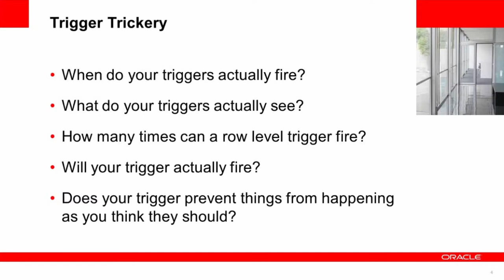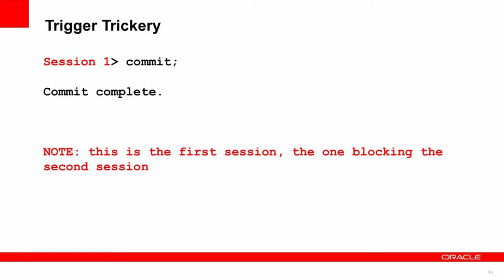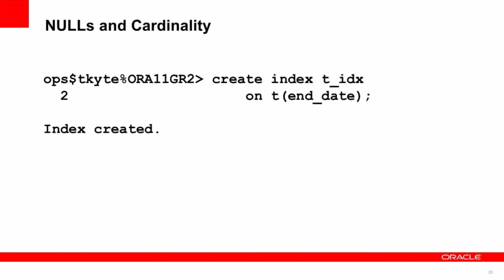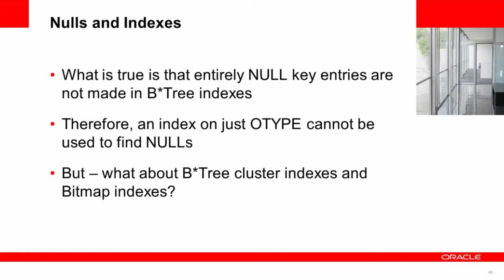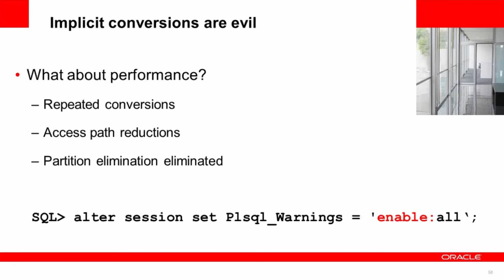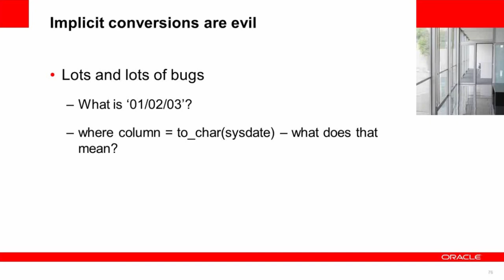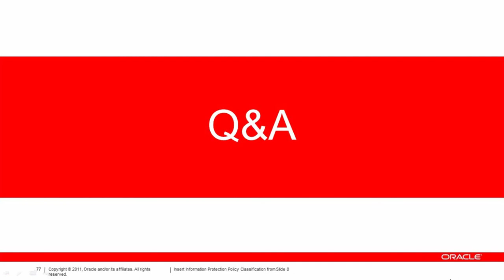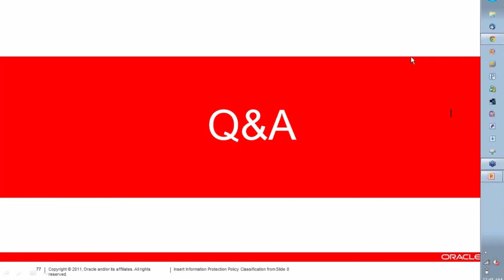The Evils of Implicit Conversions and other SQL Skullduggery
Presented by Tom Kyte
Thurs 21st June 2012

Summary
SQL and PL/SQL are deceptively simple, user-friendly languages, which is great for productivity, but also makes it relatively easy to write bad, non-scalable code. Certain features, in particular, seem to sound an irresistible siren call into a world of Oracle applications that perform poorly and yield unpredictable results.

In this webinar, Tom Kyte, a Senior Technical Architect at Oracle Corporation, and the man behind asktom.oracle.com, takes a look at a few of the worst offenders:

Triggers - much trickery is possible via triggers, and much of it causes pain, confusion and unexpected side effects
Indexes, NULLs and cardinality - misinformation abounds with regard to the effect of NULLs on cardinality estimates, and the impact of NULLs on index use
Implicit conversions - strings to numbers, strings to dates, raw to string... probably #2 on the list of 'bugs I see time and time (and time) again'
With Tom's typically example-driven approach, you'll see first-hand evidence of the damage caused when fundamental features are misused, misunderstood and implemented badly.

A live Q+A session with Tom follows the presentation.

For our complete archive, and to sign up for upcoming webinars please go